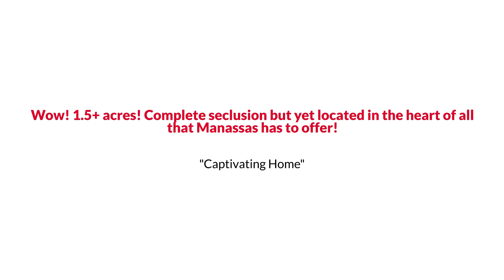Awesome Manassas Split Foyer Home for Sale $525K or Trade The Reynolds Team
The Reynolds Team Presents, Exclusive Home for Sale! 7771 Fern Oak Court, Manassas, VA 20112.

Wow!  1.5+ acres! Complete seclusion but yet located in the heart of all that Manassas has to offer!  Located in the highly sought after FernBrook subdivision!  The yard is spacious and private. Its fenced in so your everyone including your dogs are free to roam!  Over 2,220 finished sq ft on 2 levels w/ 3 bedrooms & 3 full bathrooms, 2 car attached garage plus the lower level features a good-sized bonus/recreation room! Generous room sizes throughout!  Sunlight floods the kitchen in the morning and you will love sitting by the fireplace on snowy days.   The houses are spaced far apart separated by mature trees and beautiful yards. There's no restrictive HOA and the home is located at the end of a quiet cul-de-sac!   Spend time on the private backyard deck enjoying a view that could pass for a postcard and listening to the sounds of nature.! This home offers the perfect combination of peaceful bliss/country living but yet conveniently located close to all major commuting routes!  This one is a rare find so do hurry by before it's gone!